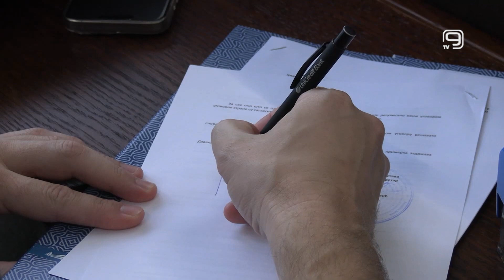TV KANAL 9, NOVI SAD: 28 MILIONA RSD ZA RAZVOJ SEOSKOG TURIZMA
U zgradi Pokrajinske vlade su danas podeljeni podsticaji za razvoj seoskog turizma vredni 20 miliona dinara.